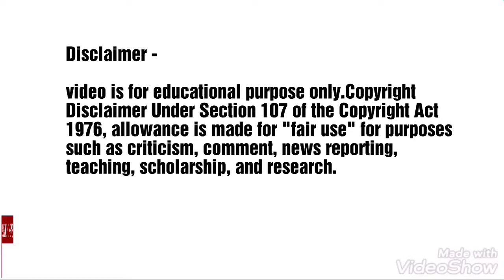Opposition leader Adhir Ranjan Chowdhury maiden speech in Lok Sabha ||YippeeTV